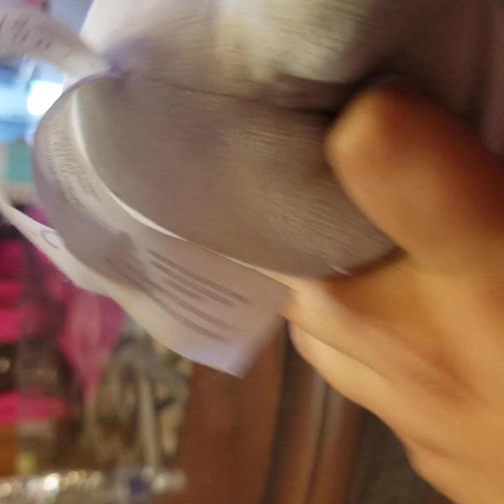March 24, 2022